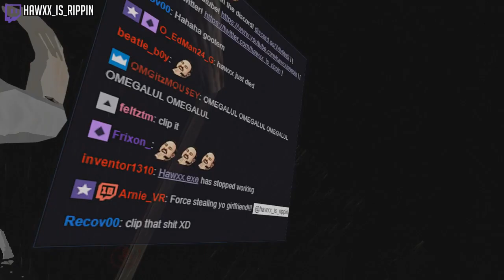Forceable's Trap Voice Reveal! | VRChat Funny Moments (Virtual Reality)